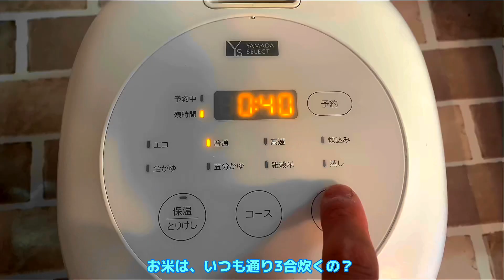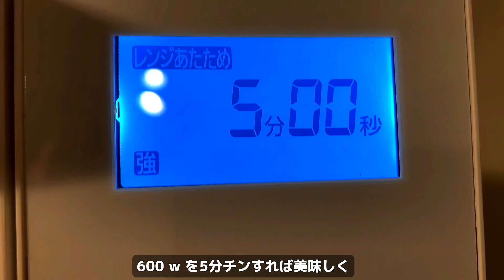【1食200円】【エビチリ弁当】6日分作り置きして冷凍する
(材料))(6日分)
冷凍ムキエビ、600g
白ネギ、1本
合計、914円

(調味料)
ごま油、大さじ1
ニンニク、小さじ1
生姜小さじ1
ガラの素、5g
豆板醤、小さじ2分の1
水、50cc

(作り方)
①冷凍エビを600w4分レンジで温めます！水分が出るので水分を捨てます！

②白ネギを粗みじんにします

③フライパンに、ごま油、ニンニク、生姜、みじんにした白ネギを入れ強火で炒めます

④炒めたらケチャップ、砂糖、豆板醤、ガラの素、水を入れ沸騰するまで炒めて、エビをいれて炒めます

⑤最後に水溶き片栗粉を入れて軽く炒めたら完成です！

仕上がりは本格的なエビチリみたいな感じではないですが(どちらかと言えばエビチリ風みたいな感じになります)が凄く食べやすくおすすめです🫶